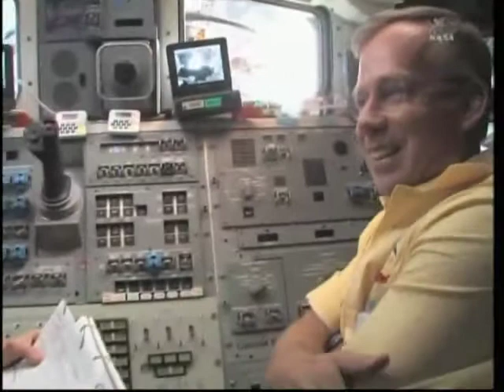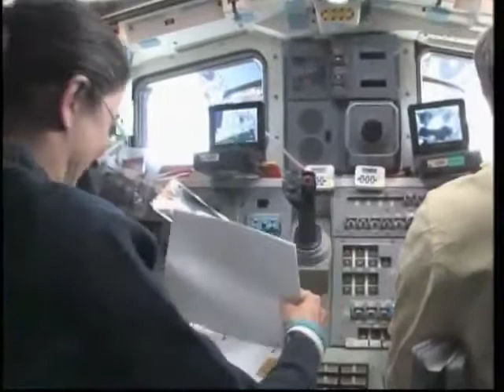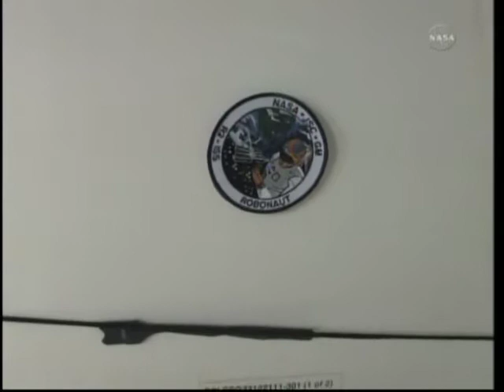STS-133: Flight Day 7 Crew Highlights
-- The Source for Space History and Artifacts.

Video credit: NASA TV